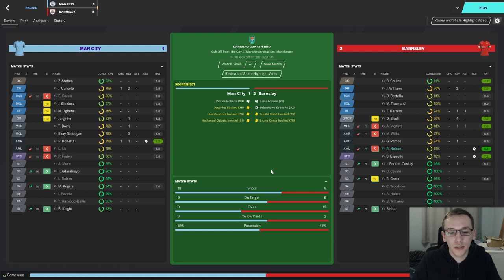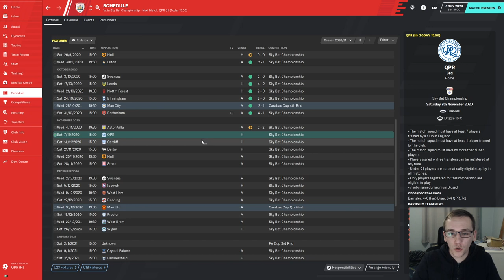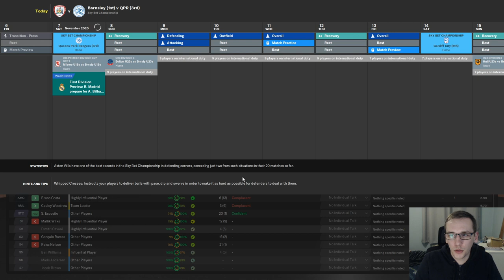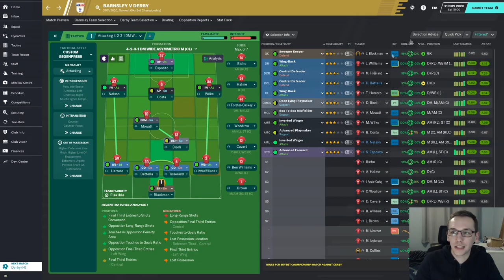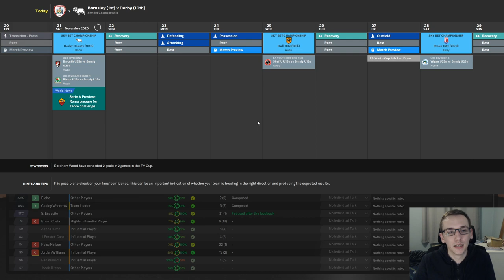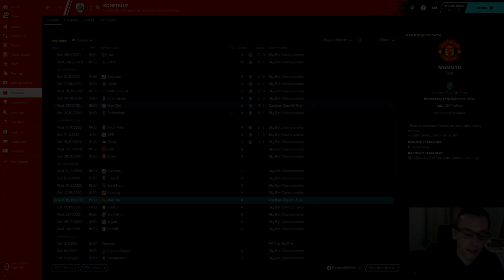FM20 | YOYOMAN BARNSLEY | #11 | IT'S BEEN REARRANGED | FOOTBALL MANAGER 2020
In today's episode we have no idea who we will be facing.